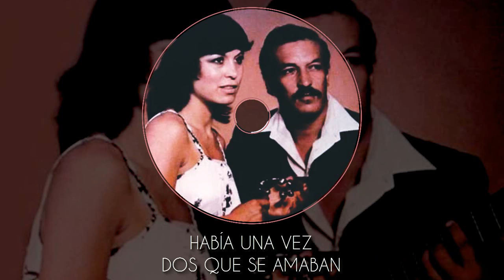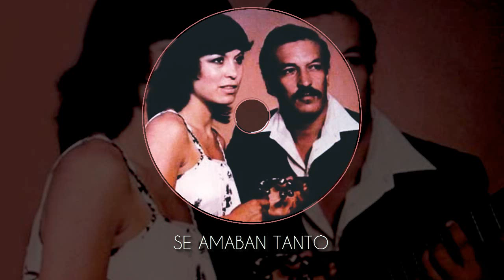Nuestro amor como en un cuento - Hermanos Berbél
Disco: NOSOTROS.

NUESTRO AMOR COMO EN UN CUENTO
Letra: Marcelo Berbél.

FUE NUESTRO CARIÑO IGUAL QUE UN CUENTO
DE AQUELLOS QUE NARRABAN LAS ABUELAS
Y QUE HACÍAN SOÑAR CON PRIMAVERAS
EN NOCHES INVERNALES, JUNTO AL FUEGO
PERO EL SUEÑO DE AMOR QUE NOS BRINDAMOS
NO TUVO AQUEL FINAL DULCE Y FELIZ
ERA UN CUENTO CON LÁGRIMAS DE AUSENCIA
ERA TRISTE, Y EMPEZABA ASÍ:

HABÍA UNA VEZ DOS QUE SE AMABAN
ERAN LOS DOS UN CORAZÓN
QUE TEMBLABA AL INFLUJO DE LA DICHA
COMO TIEMBLA EL ROCÍO EN UNA FLOR

SE AMABAN TANTO CUANDO EL ADIÓS
QUE HUBO UN ÚLTIMO BESO DOLORIDO
Y DESPUÉS LA DISTANCIA Y EL DOLOR

FUE NUESTRA ESPERANZA IGUAL QUE UN CUENTO
SE QUEBRÓ UN ATARDECER EN EL SENDERO
NOS DOLÍA SOLTARNOS DE LA MANO
Y LA NOCHE OSCURECÍA POR EL CIELO
HOY NO SE SI LA VIDA TE SONRÍE
YO DESPUÉS DEL ADIÓS JAMÁS VIVÍ
Y QUISIERA OLVIDAR PUES AQUEL CUENTO